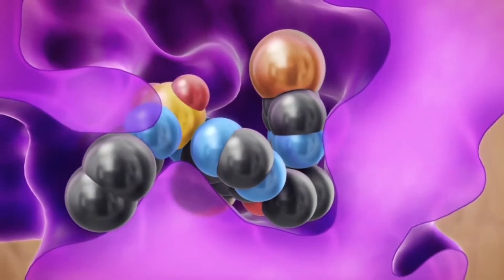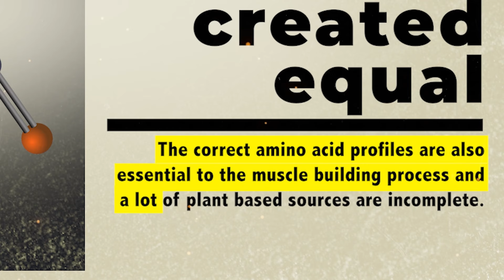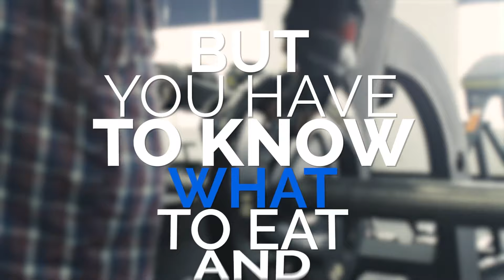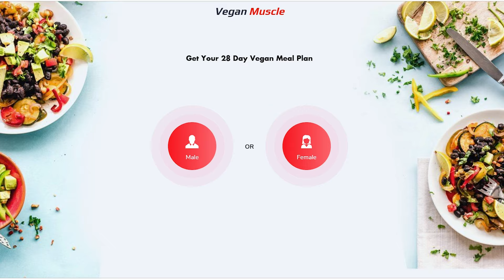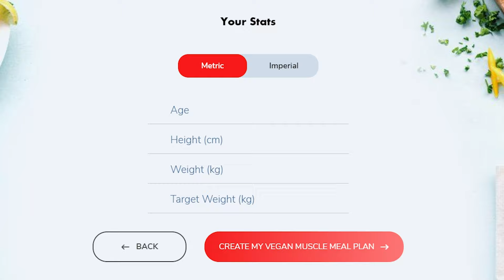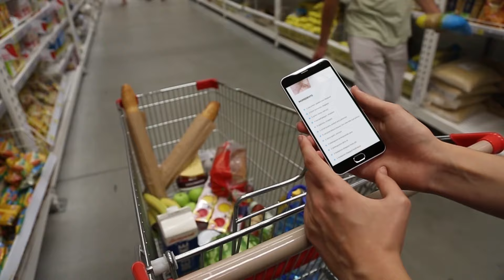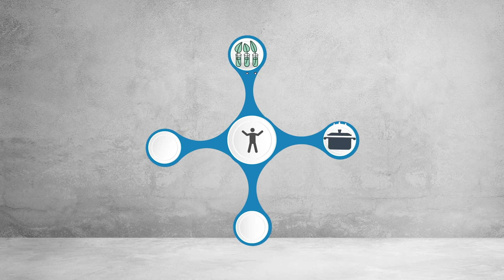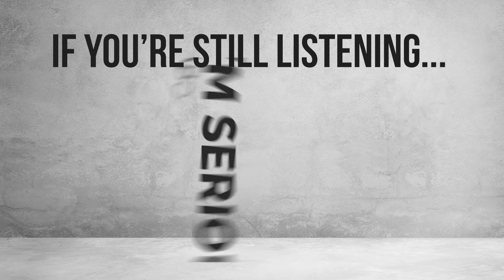Vegan Muscle Diet | Health-n-Family Blog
So you're a vegan that wants to build some muscle right?

Listen, If you are a vegan that goes to the gym, wants to build muscle or simply wants to change your body composition then this is for you!
It took me many years of research and trial and error until I finally figured out the optimal muscle building diet for a vegan.

Sure you could try and figure it out for yourself, you could employ a professional nutritionist, a chef to design your meals, a coach to help with nutrient timing and a scientist to help with the amino acid profile of each food but do you really want to waste your precious time and money doing that when I've already done it all for you?

If only I had this information to hand before I started going to the gym..

I wouldn't have ended up wasting years spinning my wheels while literally nothing happened to my physique.

Time is the most precious gift we have so wouldn't it be great if you went to the gym tomorrow knowing that your nutrition was 100% on point and your physique could start to transform before your very eyes...

If you've been trying to gain muscle or change your body composition on a vegetarian diet and getting nowhere then THIS is for you!

Healthy Body💪
Happy Family👨‍👩‍👧‍👦
We Have Selected the Best and Relevant Products for You🔝